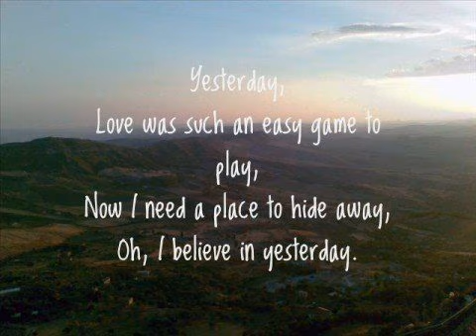The Beatles - Yesterday (Keyboard Cover) Version 2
The Beatles - Yesterday covered by me (Version 2)
Chord: F Major (C Major + 5)
Music Style: 70s Pop Duo 1 (Ballad)
This music style is from Yamaha Tyros 5 Keyboard.
Tempo: 77
Played by ear and I didn't use any piano sheets.
Hope you like and enjoy my piano cover.

Played on my grandmother's younger sister's Yamaha PSR S900 Keyboard. She has given it to me Since September 2021.
The audio was recorded on my Xiaomi Redmi Note 5A mobile phone and converted into mp4 on MP3Toolbox.net